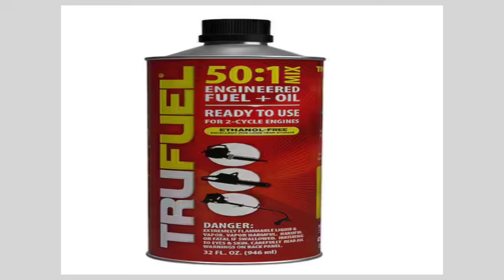Harbor Freight Predator 43cc Cultivator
Lite Weight and Incredible.
I purchased this in the late spring of 2024. $219.00
Labor Day Weekend 2024. $197.00
I only put Tru-Fuel 50:1 in it.
It does drink a lot of fuel.